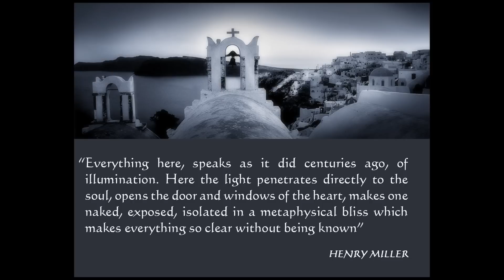Greek Island Odyssey Tour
Master Photographer, Nick Melidonis is leading an inspirational photo and cultural tour to the magical Greek Islands in May 2012. Nick is a triple recipient of the AIPP 'Australian Landscape Photographer of the Year' award. Enjoy Nick's images as he shares the sights he will help you to capture on this stunning tour of a lifetime. Please watch on full screen, this is HD video